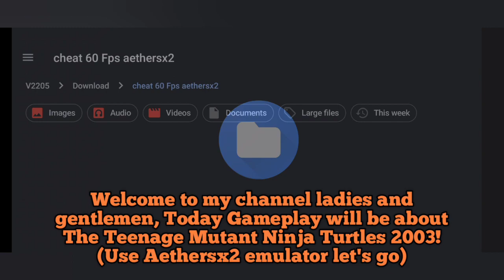Teenage Mutant Ninja Turtles 2003 (Gameplay and Some guides)